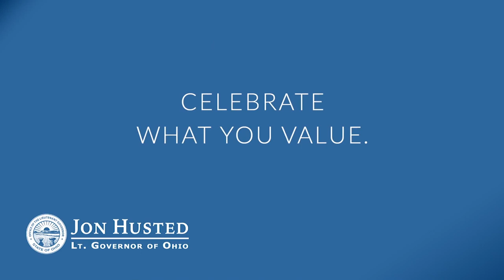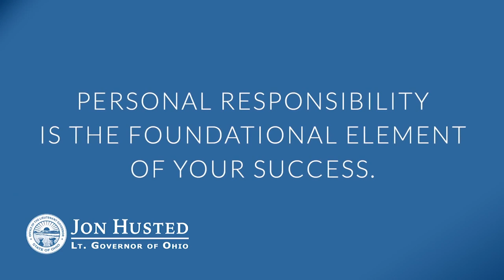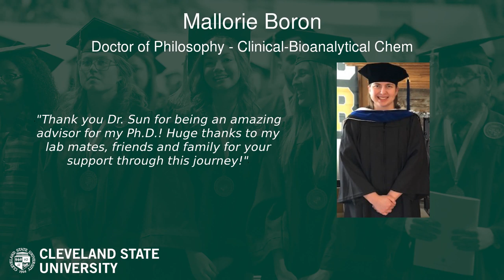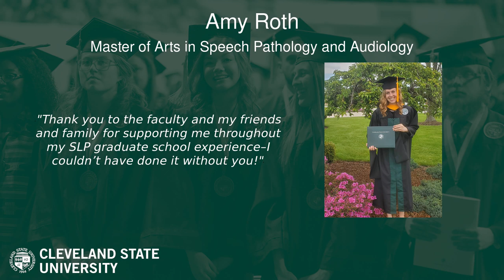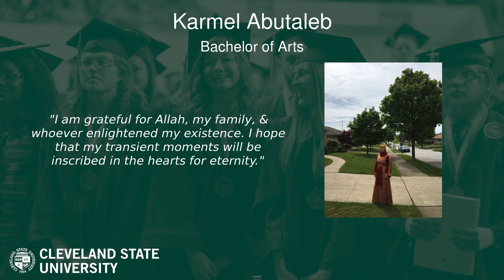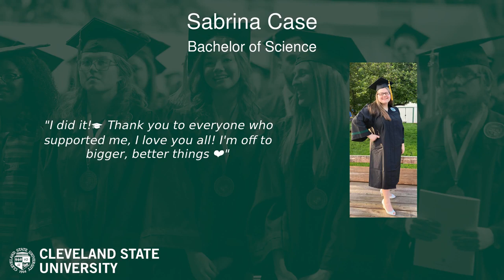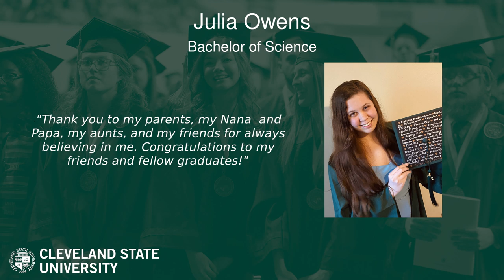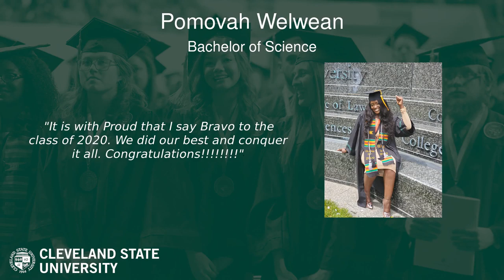Cleveland State University - College of Sciences and Health Professions